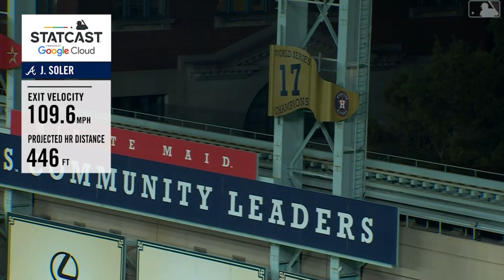Jorge Soler's Monster WS Game 6 HR | Quick MLB Hits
🔥🔥⚾️ Your 2021 World Series Champions 'Atlanta Braves' !

Jorge went 1 for 3 , 2 runs/3rbi, walk, HR and won the WS MVP.

11.02.21 : ATL win on the road vs HOU  7 - 0

⬇️ Follow on social media or send an Email⬇️
PODCAST = IG @ballinplaypodcast

Content owned by MLB